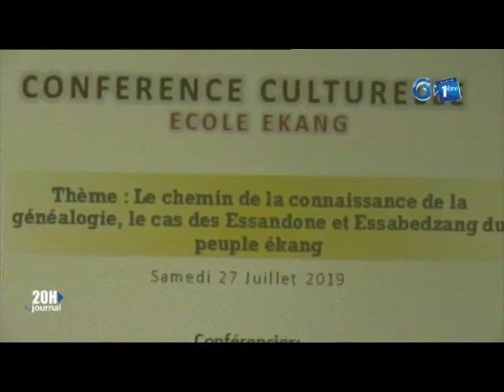INITIATION A LA GENEALOGIE CHEZ LE PEUPLE EKANG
Extrait
De la conférence magistrale qui avait pour thématique: La généalogie chez le peuple ékang a été présenté par Venant Debomame le 27 Juillet 2019 à Libreville.

Cette communication était attendue par la génération ékang et des milliers de personne qui militent pour le retour à la connaissance de soi à travers la culture.